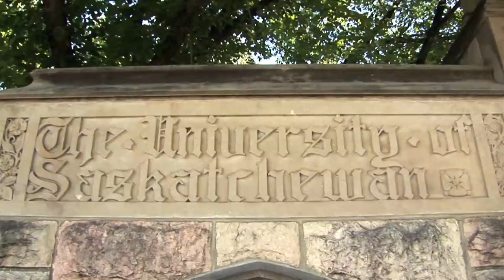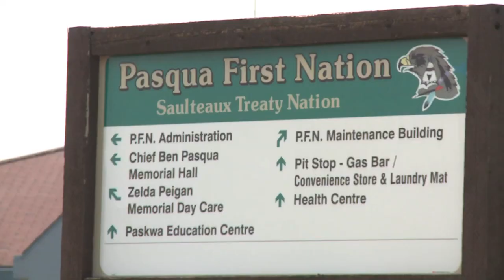Indigenous Peoples' Health Research Centre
IPHRC is a collaborative network working to improve and strengthen the quality of Indigenous health research and the health of Indigenous people. Excellence in knowledge translation guides distinguishes IPHRC's work.